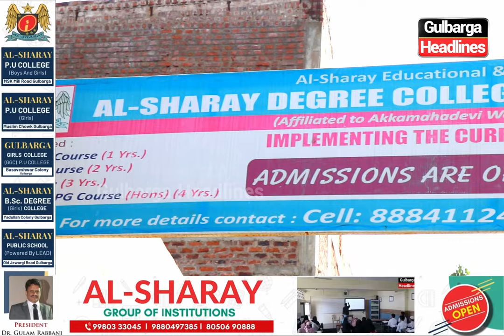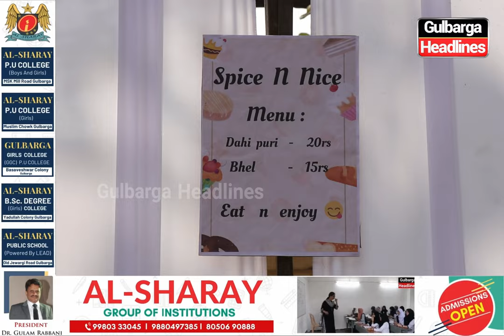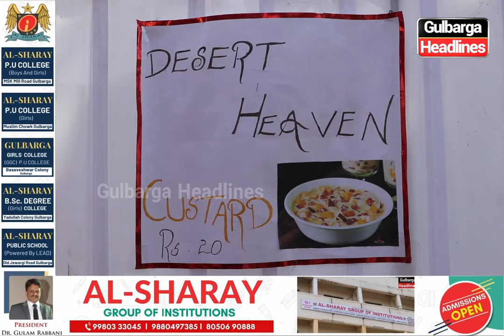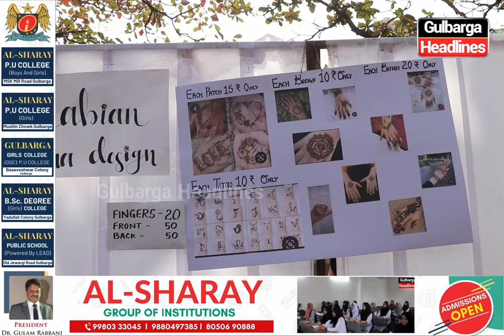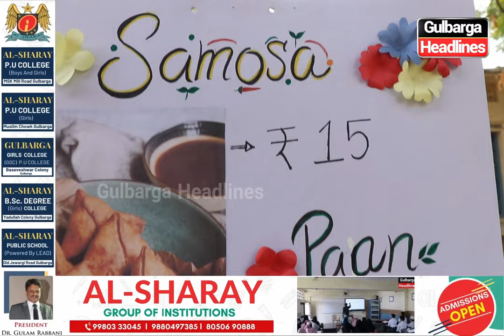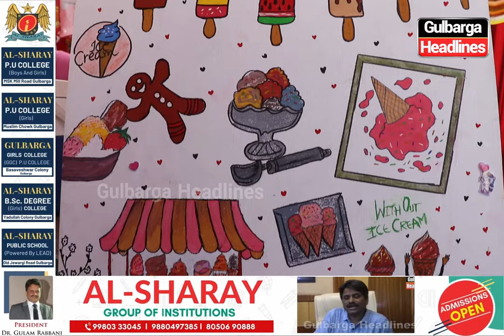Fun Fair Organised By Al-Sharay Degree College For Women Gulbarga